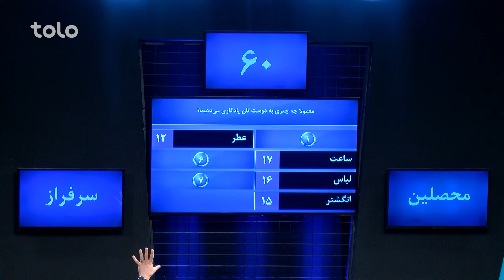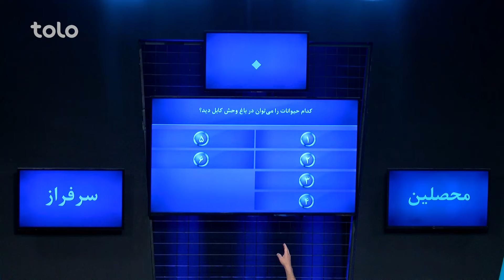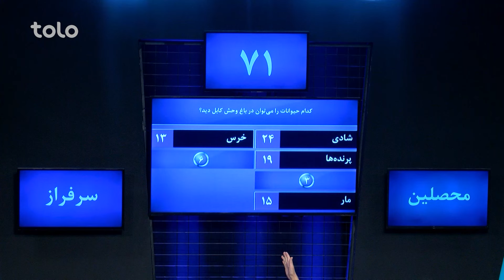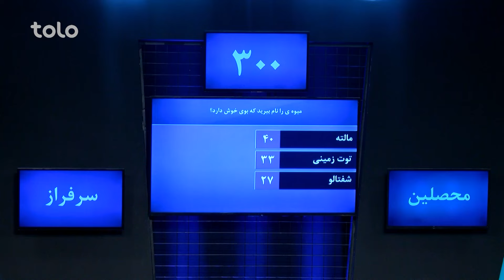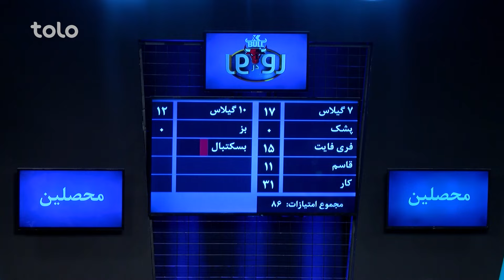XBull RodarRo (Family Feud) Sarfaraz vs Mahselin | اکسبول رودررو - محصلین در مقابل سرفراز